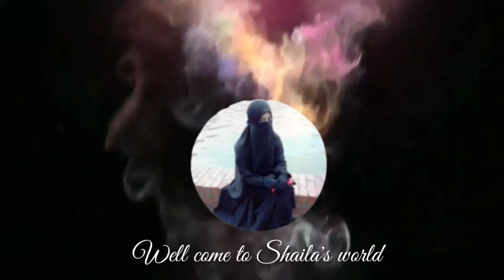কাউন্দিয়া লেবু বাগানে ঈদের পরের দিনের ঘুরাঘুরি।